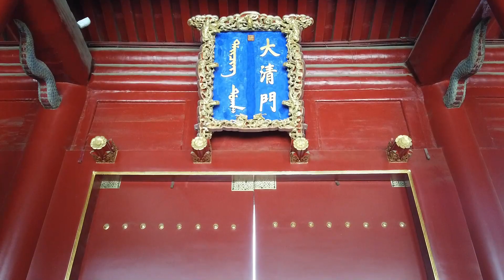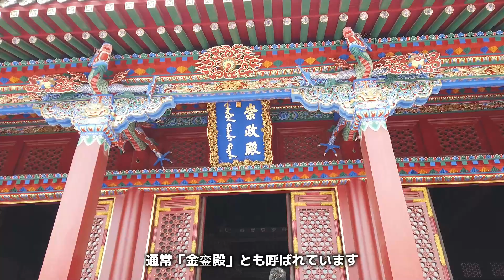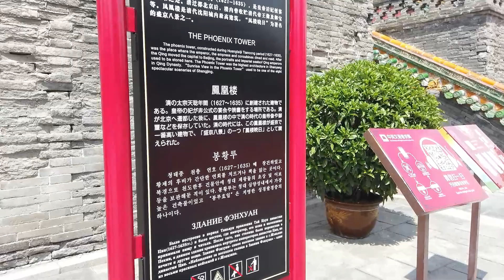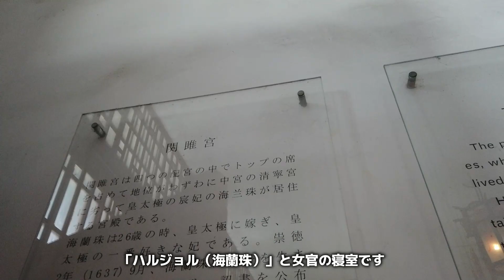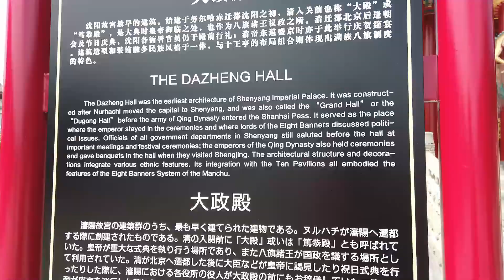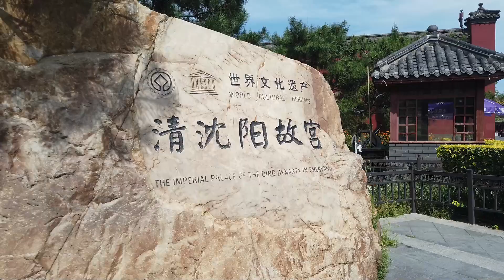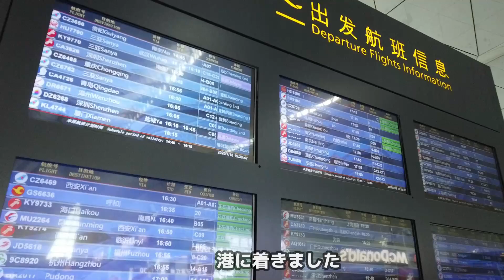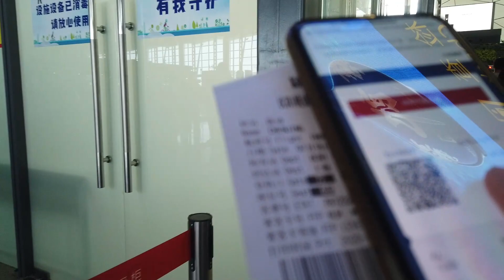瀋陽故宮：清王朝ホンタイジ最初の都城｜中街散策｜老中街アイスを食った｜中国飛行人EP11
沈陽故宮の諸々ご紹介します。瀋陽観光の見所はたくさんあるかもしれませんが、短時間の旅に、故宮と中街を巡りました。

前回は動画はこちらです。
中国旅行サイトのチャイナエイト